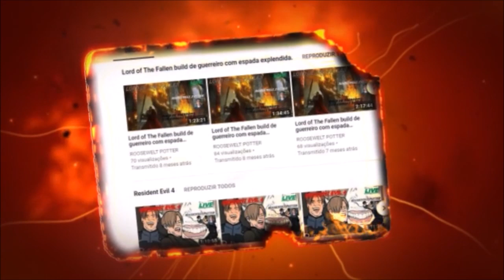Dark Souls 3 Cosplay de Cavaleiro Legionário vs Abyss Watchers